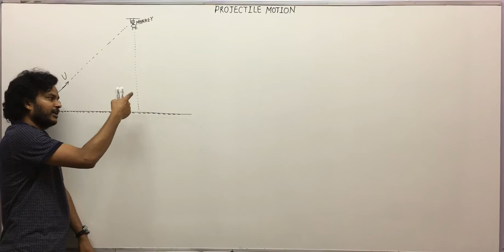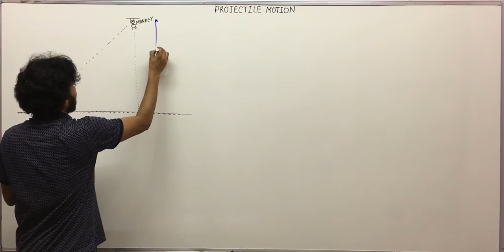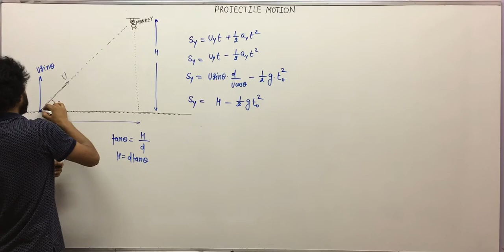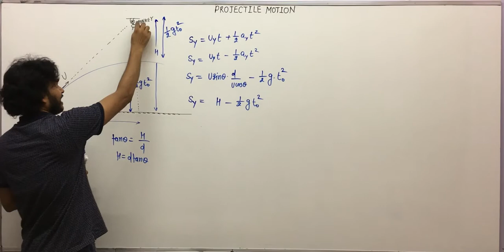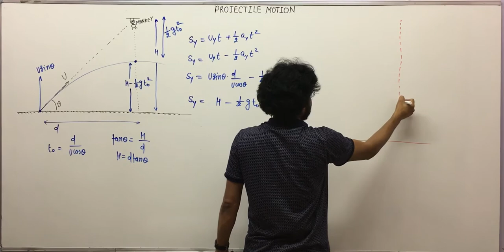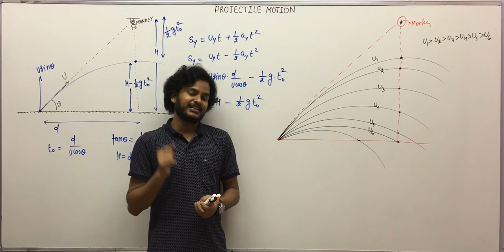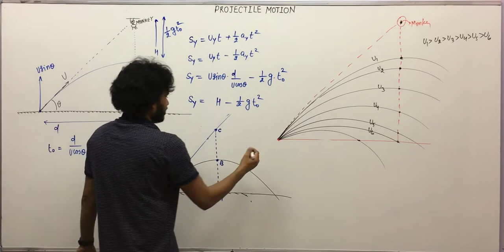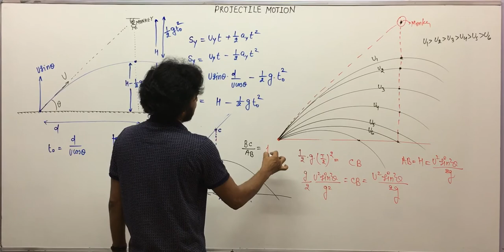6 Monkey will die